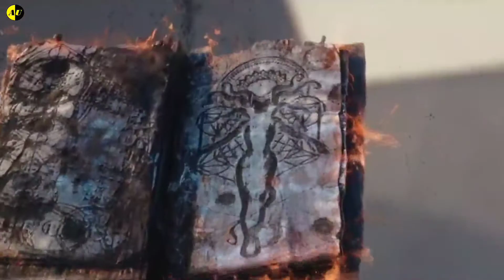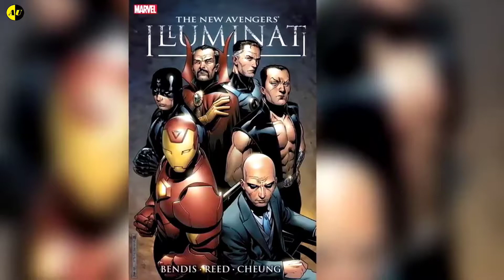Doctor Strange in the Multiverse of Madness Trailer Breakdown+Review//(explained in Bengali)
hello bondhura to amader channel e apnader swagato,to ajke amra hello bondhura to amader channel e apnader swagato,to ajke amra doctor strange multiverse in madness er trailer breakdown+review korbo . video valo  lege thakle like, comment, share ebong channel tike subscribe Kore bell icon on click Kore all korun.

1LIKE=MORE MOTIVATION